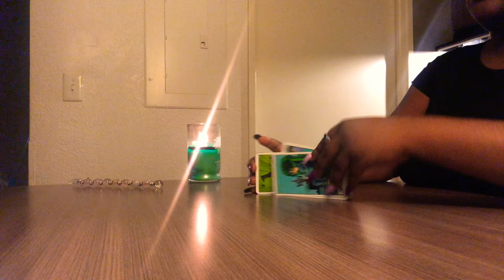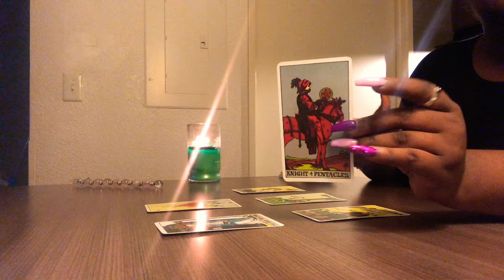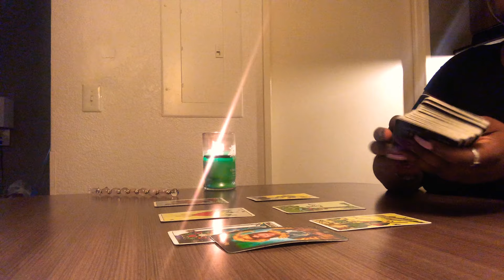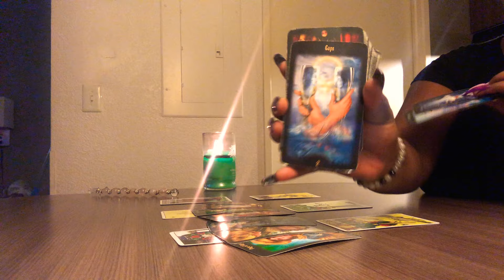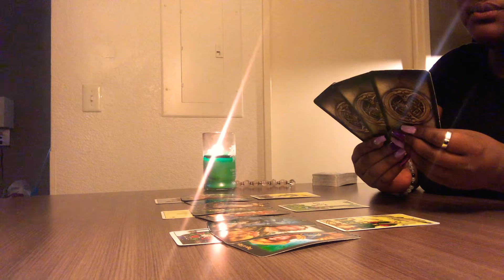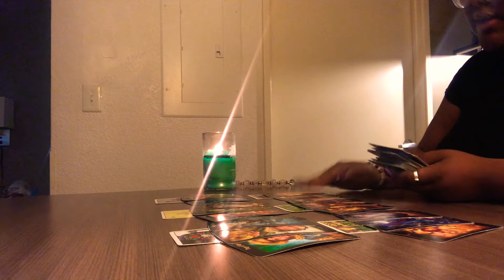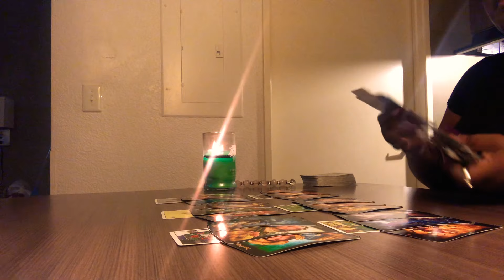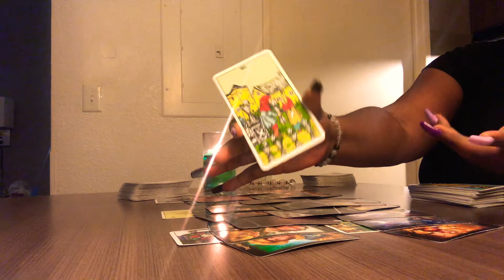Pisces ♓️ They are willing to take it slow with you Pisces ❤️